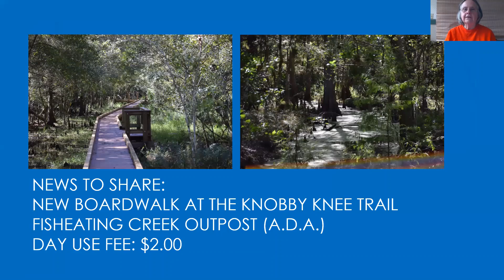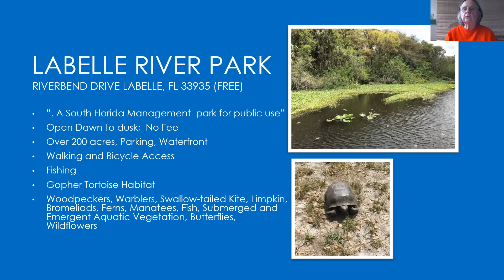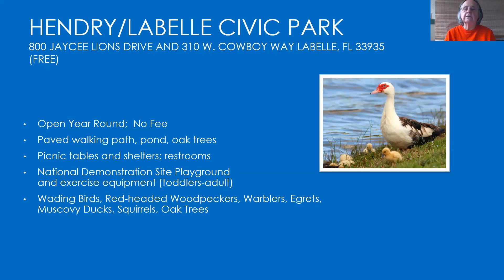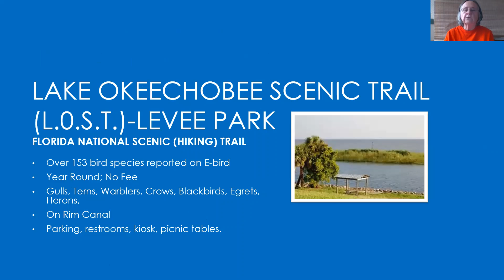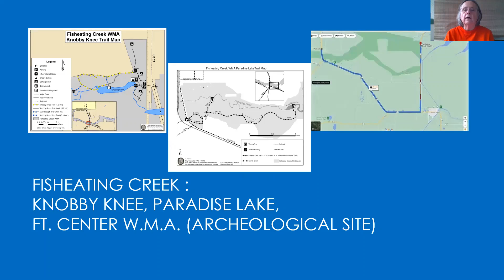FE conference introduction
Fisheating Creek Chapter FTA
Introduction 37th Annual South Regional Conference